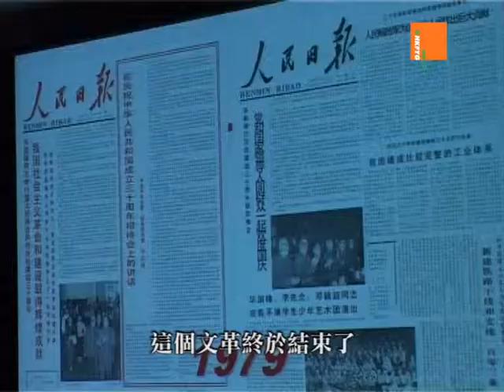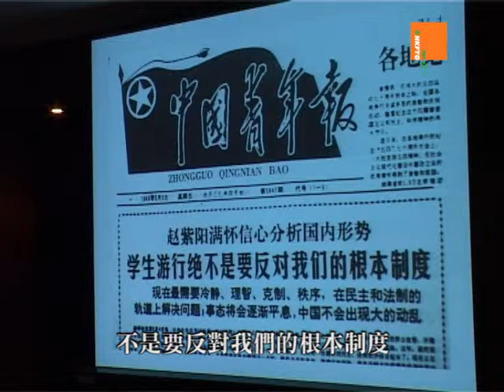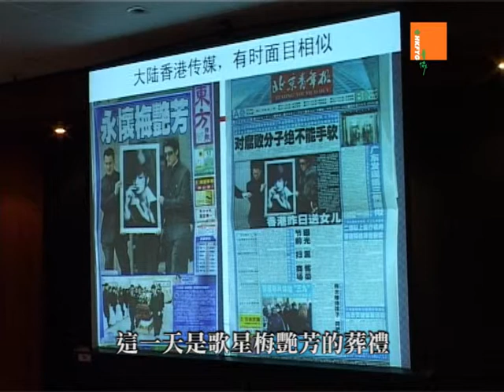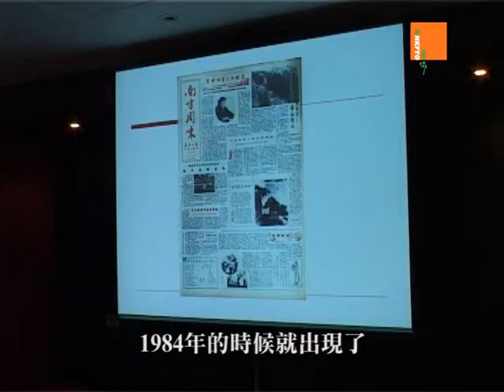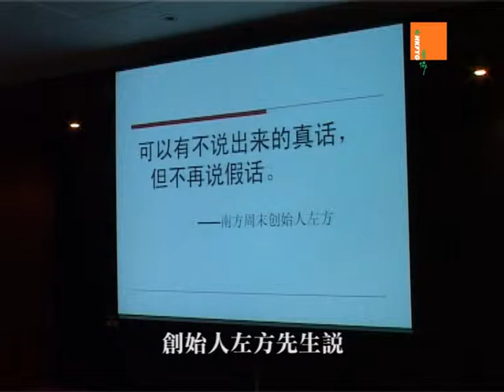香港青年協會u21-青協數碼青年,信息媒體-錢鋼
恒生銀行青年領袖教室2009 -信息媒體 Part 2
講者：錢鋼先生

唐山大地震作者錢鋼先生是中國報導文學作家及傳媒記者，其著作唐山大地震是報導文學中的經典代表作，今次錢鋼談的不是唐山，而對中國傳媒的觀察。

 50年代中，毛澤東提倡報紙可以辦得生動一點，尖銳一點，大鳴大放運動展開，一班傳媒人，敢於批評政府，敢於講真說話，突然55萬人被打成右派，被打壓，被捉去勞改，原因就是因為批評當權者，於是，中國傳媒陷入黑暗時代。

八十年代，改革開放展開，傳媒界生機再現，政府容許傳媒說一些真話，不用再說假話。唐山大地震的文章，亦是那時發表的，為何寫這本書呢，告別神話，告別假話，我要說一點點真話，說一點人的話，不是說鬼話。